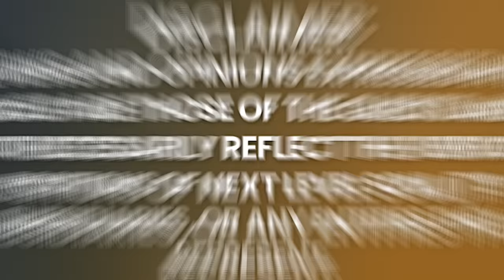UNLOCK Your TRUE DESTINY! DON'T MISS: Channelling 'The Guides' REVEALS the TRUTH | Suzanne Giesemann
Watch Suzanne's NEW FREE Video Event: How to Become a Medium

Books by Suzanne Giesemann

Suzanne Giesemann is a well-known channeler who communicates with spiritual guides or entities through a process called channeling. She is a former United States Navy Commander turned spiritual teacher, author, and speaker.

Suzanne Giesemann began her spiritual journey after her stepdaughter's death in 2009. She turned to mediums and learned about channeling to connect with her stepdaughter's spirit. Over time, she developed her channeling abilities and started receiving messages from higher beings, including spiritual guides and teachers.

Through her channeling work, Suzanne Giesemann conveys messages of love, wisdom, and spiritual guidance. She often holds workshops, lectures, and retreats where she channels these messages and helps others on their spiritual paths. Suzanne has authored several books, including "Messages of Hope," "Wolf's Message," and "In the Silence: 365 Daily Meditations."

Suzanne Giesemann's channeling work and teachings focus on expanding consciousness, connecting with one's higher self, and understanding the nature of the soul's journey. She is known for her compassionate and uplifting approach, aiming to bring healing, inspiration, and spiritual insights to her audience.

Please enjoy my conversation with Suzanne Giesemann.

Timecodes:
0:00    - Episode Teaser
0:50    - What is the nature of the universe and our place in it?
5:02    - Psychedelics and meditation.
9:08    - How can we connect to our higher power or divine consciousness?
10:29   - Why do we forget who we are?
13:26   - Why would God need us to experience different things?
14:30   - How do we deal with the suffering?
20:10   - How do we overcome fear and negativity in our lives?
23:27   - How can you cultivate compassion, and forgiveness?
26:40   - How can we surrender?
30:22   - How can we overcome negative karma?
33:10   - Generational Karma
36:03   - Why do we forget about past lives?
40:15   - How do we quite the monkey brain?
44:54   - How to start a spiritual journey?
48:20   - Is there humor on the other side?
49:54   - Who is on the other side helping us?
53:52   - Living a fulfilled life
54:21   - Advice to young Suzanne
54:36   - Definition of God
54:56   - Ultimate purpose of life
57:38   - Final Message